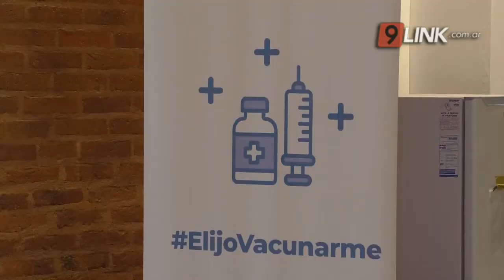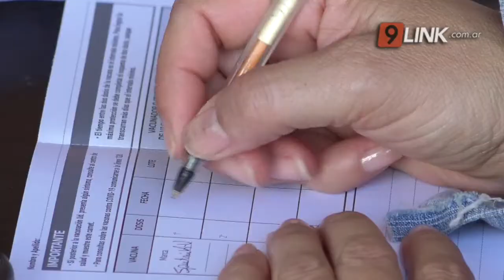N9 - MORINIGO - “ES UNA ESPERANZA PARA NOSOTROS” - RESISTENCIA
CONTINÚA LA VACUNACIÓN CONTRA EL CORONAVIRUS A MAYORES DE 80
En Resistencia son cuatro las postas de vacunación: Club Sarmiento, Central Norte, Chaco For Ever y el Polideportivo Jaime Zapata.Recordó que las personas mayores de 80 años deben ingresar a la plataforma elijovacunarme.chaco.gob.ar y con su DNI podrán ver si ya tienen turno asignado.
CECILIA MORINIGO - LICENCIADA EN ENFERMERÍA - ENCUESTA